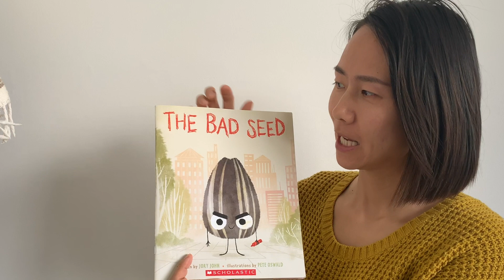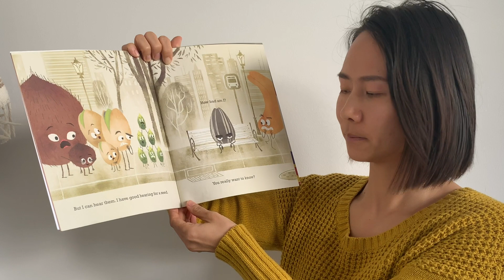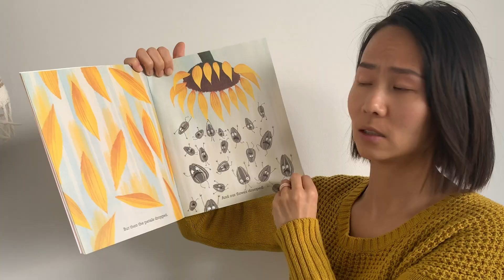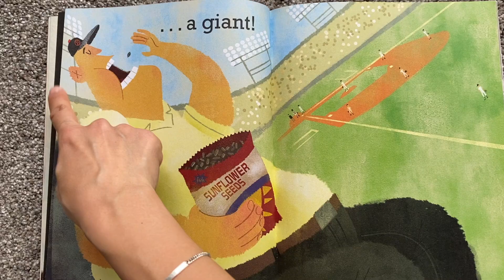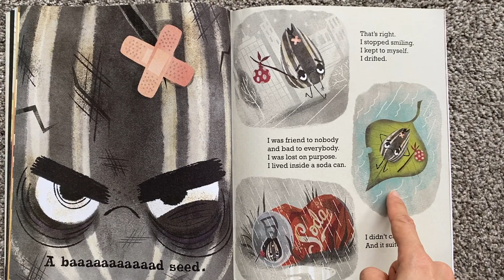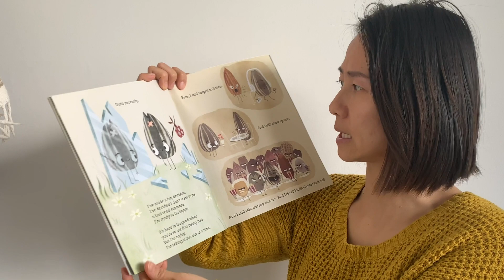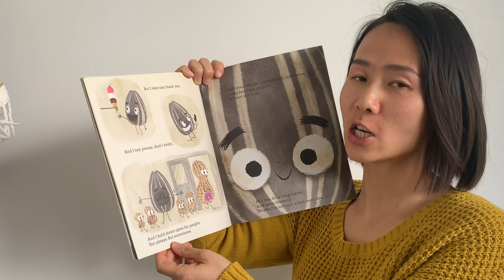Read in Chinese: The Bad Seed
Boy, this is one BAD SEED!  But, why is he bad?  And can he change to be a good seed?  Let's find out!

There are a lot of great emotions in this book, and learning how to express emotions in another language is very important!  How do you say mad, sad, bad, happy, and friendly in Chinese?  Let's learn together!